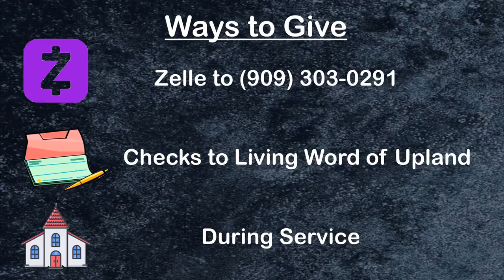Living Word of Upland | 1-4-23 | Preparing for a fresh start Pt.1